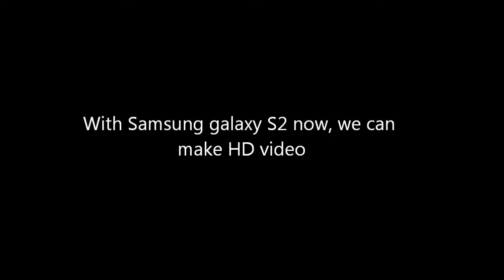720p HD video with Samsung Galaxy S2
Make HD video easily !!